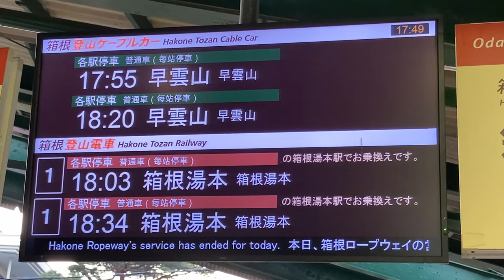箱根登山鉄道ケーブルカー 強羅駅 改札口 LCD発車標(発車案内ディスプレイ)